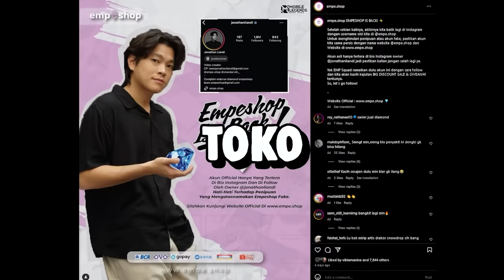Hero Terkucilkan Ini Akhirnya Direvamp, Sekali Combo Semua Ludes!! - Mobile Legends